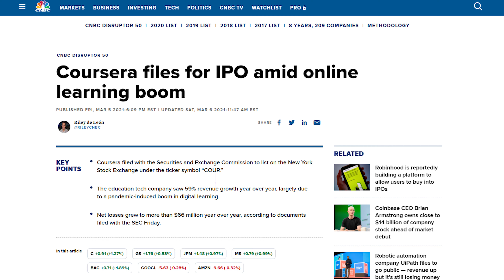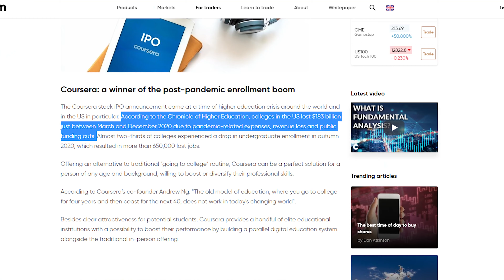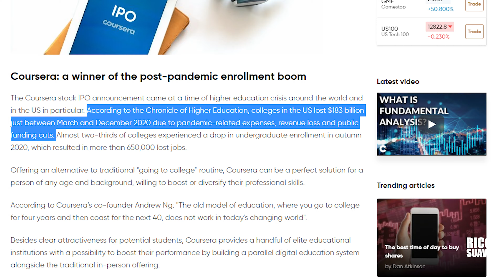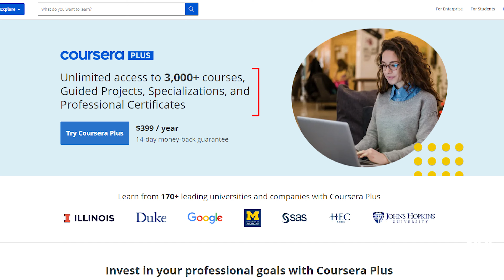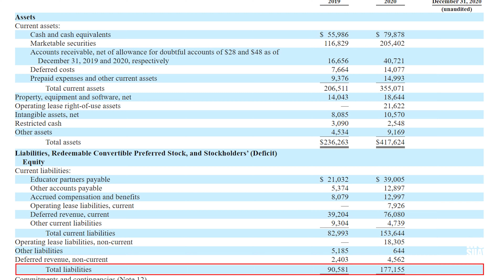Is the Coursera IPO a Buy? RSI Ep. 269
Is the Coursera IPO a Buy? RSI Ep. 269. In this video we look at the upcoming Coursera IPO 2021 and decide if is a good buy or pass. We also discuss the Coursera IPO date and the latest about the Coursera IPO News. The Coursera IPO price has been discussed in the Coursera IPO reddit but we are going to look at the Coursera IPO s1 and make up our own minds. The Coursera IPO stock should be a good one to study for students and other users. The Coursera IPO Ticker is "COUR". We also go over the Coursera IPO Valuation and the Coursera IPO filing.

Discord Madness!!!

Begin Your Investment Journey Today!